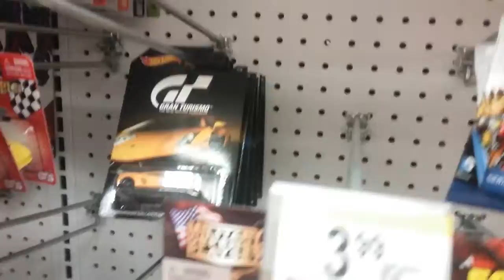In Store HW at Walgreens- More Gran Turismo, and N Case!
More Skylines, and four to complete my brother's set!